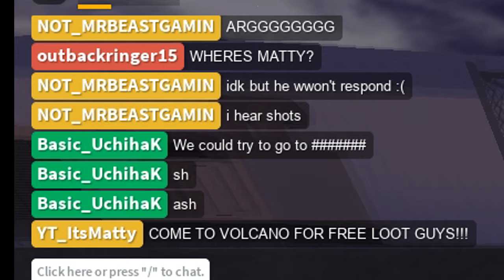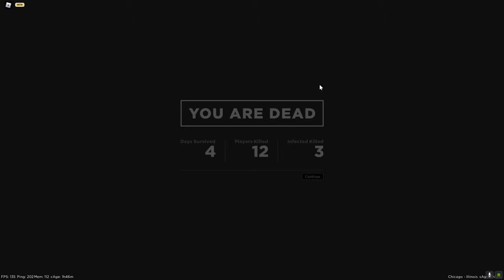DUO KILLSTREAK in Apocalypse Rising 2! (Roblox) ft. ItsMatty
apocalypse rising 2 is one of the best roblox zombie games to play. apoc 2 is a new game on roblox and is one of the best games on roblox right now! in this video me and my friend itsmatty go on a killspree! we could have made a montage out of this video alone! but bandits life episode 2 now out let me know what you think!